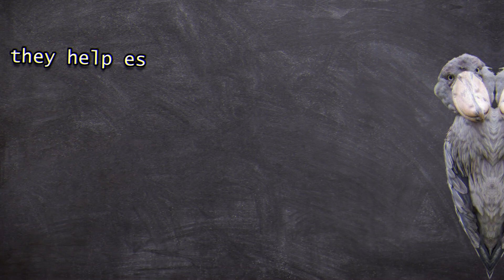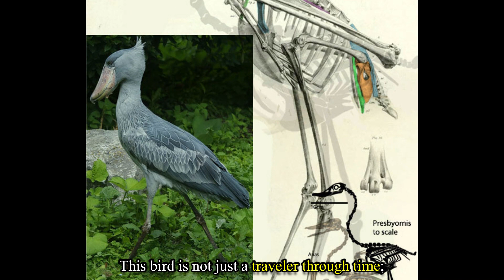Meet the Shoebill Jurassic Master Hunter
It really helps the channel grow so we can bring you better content to watch 📺

Another channel, check this out!
The shoebill, also known as the whalebill, whale-headed stork, or shoe-billed stork, is a large bird found in tropical East Africa. It gets its name from its unique, shoe-shaped bill, which is enormous. Despite its appearance, it's not closely related to storks, but rather to pelicans and herons.

These birds have a stork-like body shape and are mostly gray as adults, while young ones are more brown. They live in big swamps across countries like South Sudan to Zambia.

People might have known about the shoebill in ancient Egypt, but scientists didn't classify it until the 19th century. It was named "Balaeniceps rex" by John Gould, with "Balaeniceps" meaning "whale head" in Latin because of its bill's shape. Other common names for it include "whalebill," "shoe-billed stork," and "whale-headed stork."

Although it was initially thought to be a type of stork, studies of its bones and DNA have shown that it's more closely related to pelicans and herons. Some fossils of similar birds have been found, and one, called Goliathia, lived a long time ago in Egypt. Another, Paludavis, lived there a bit later.

In summary, the shoebill is a large, distinct-looking bird found in Africa. It's known for its huge bill and its connection to birds like pelicans and herons rather than storks.